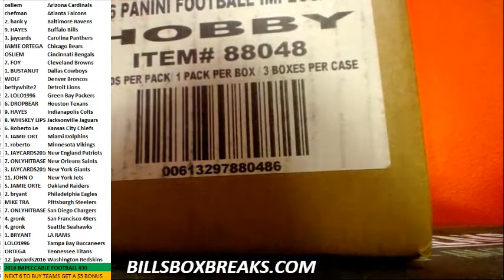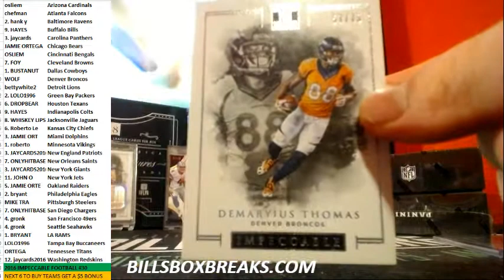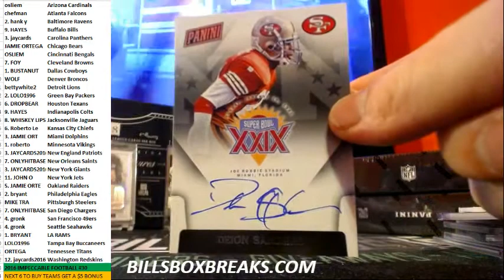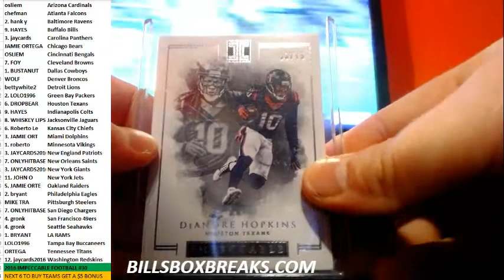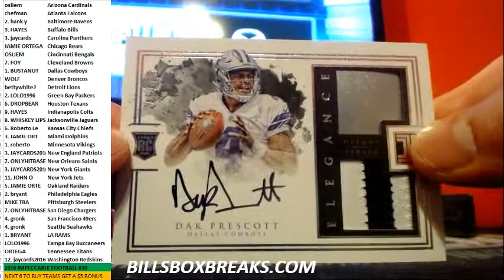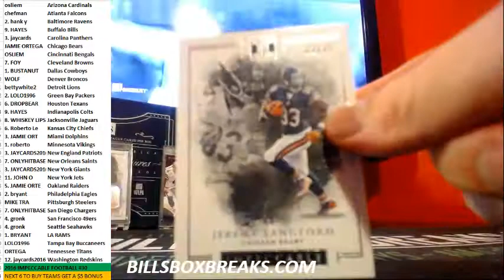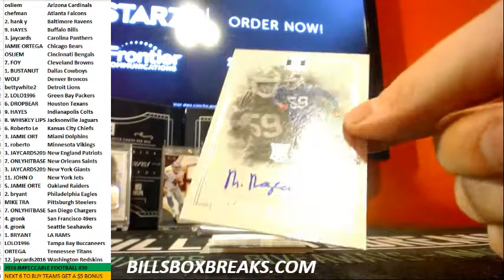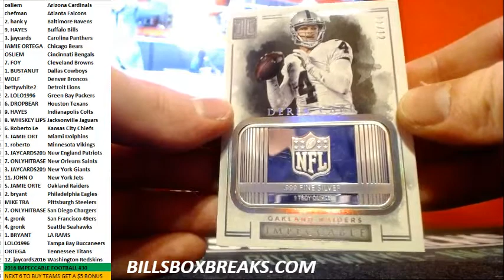2016 IMPECCABLE #30 FOOTBALL